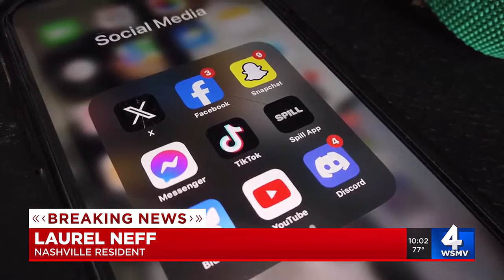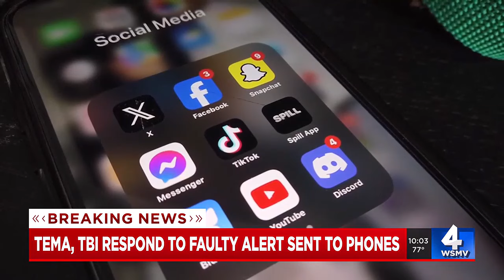TEMA, TBI respond to faulty alert sent to Tennessee phones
A Public Safety Alert sent out by TEMA left many Tennesseans confused until the link attached began to work.